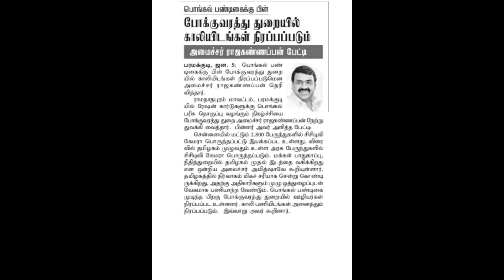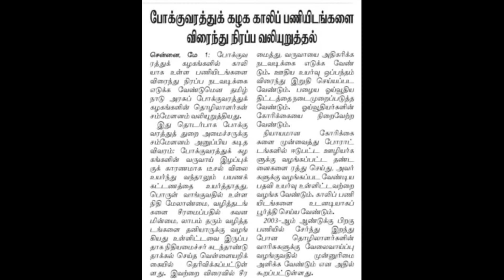4000 Vacancies 🔥 போக்குவரத்து துறையில் நிரந்தர வேலை அறிவிப்பு 2022 TNSTC Recruitment 2022 in Tamil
000 Vacancies 🔥 போக்குவரத்து துறையில் நிரந்தர வேலை அறிவிப்பு 2022  TNSTC Recruitment 2022 in Tamil
Notification Link will be updated soon